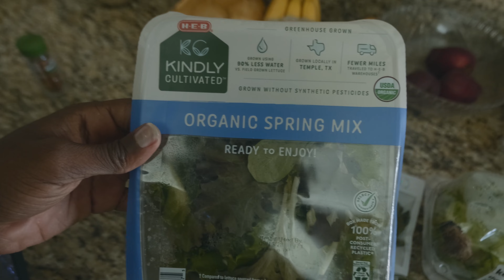My Juice Is Green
Lots of minerals and lots of love.